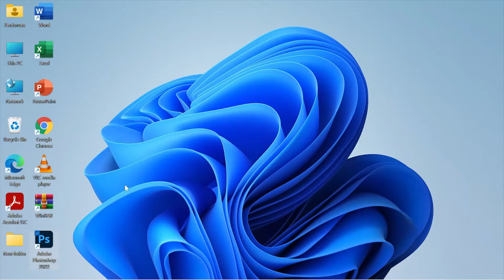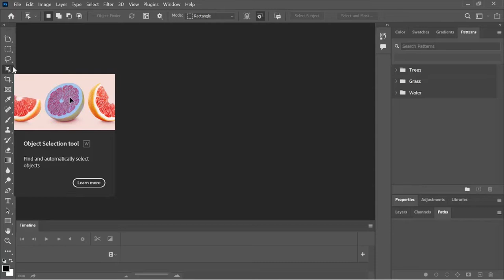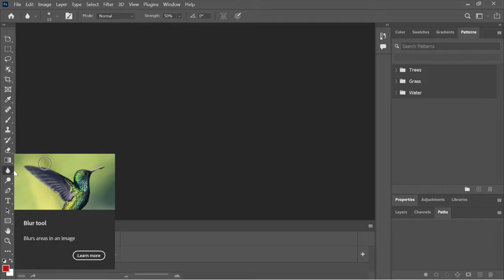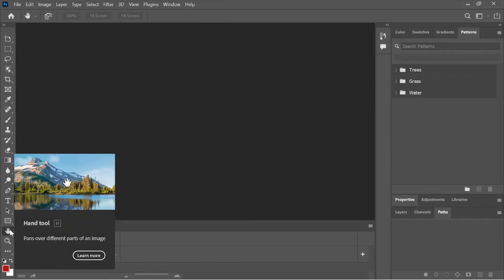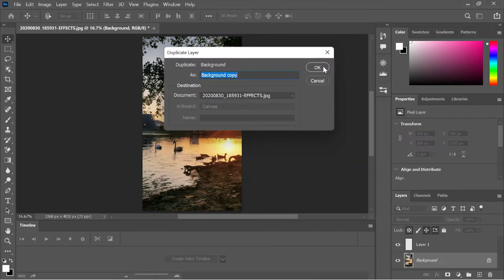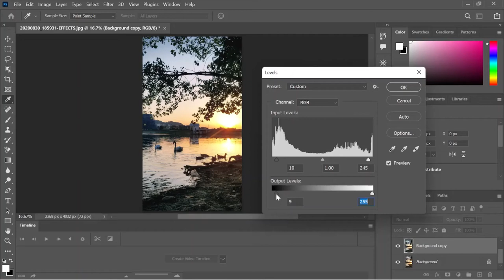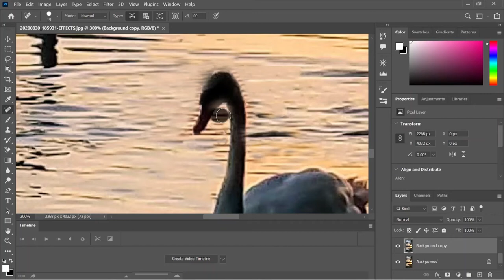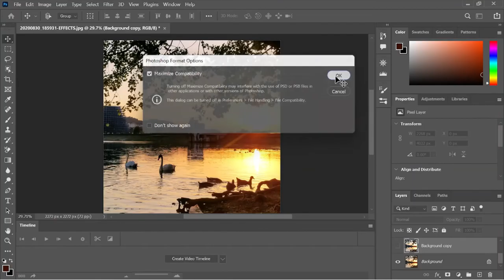Kurs Digital Marketing Tutoriali Nr. 6 Photoshop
This video was produced within the project "My Career from Zero to Hero" funded by the European Union and in each country by:
Serbia - Swiss government through project "Education to Employment - E2E" which on behalf of the Government of the Republic of Serbia, is implemented by Social Inclusion and Poverty Unit (SIPRU), City of Novi Sad and European Yout capital Novi Sad (OPENS); Montenegro - Ministry of Republic Administration, Digital Society and Media of the Republic of Montenegro; Bosnia and Herzegovina - Municipality of Travnik, and do not necessarily reflect the views of the European Union and other aformentioned donors.